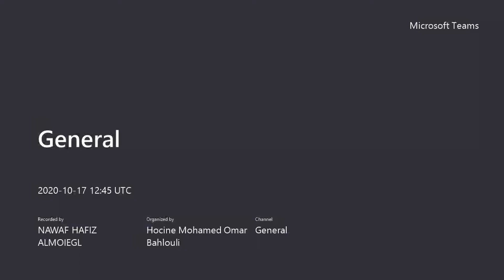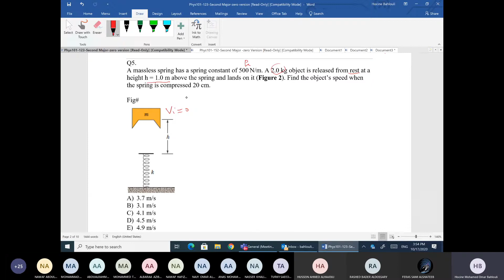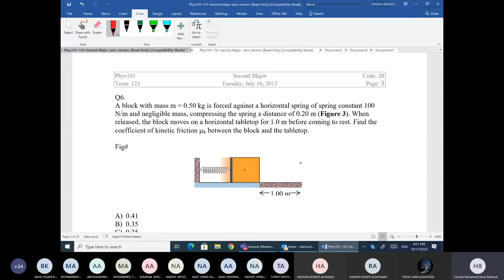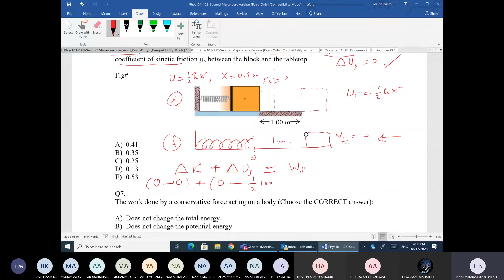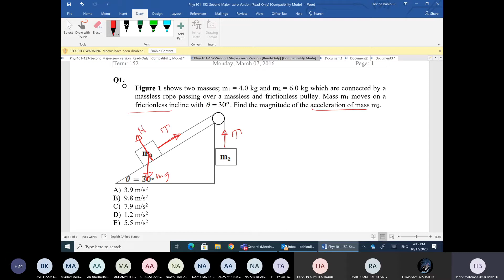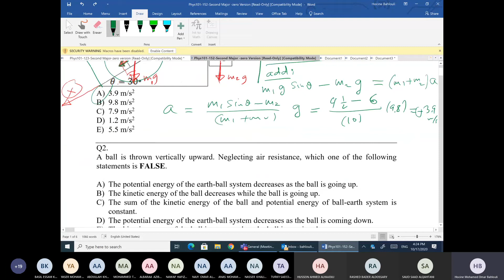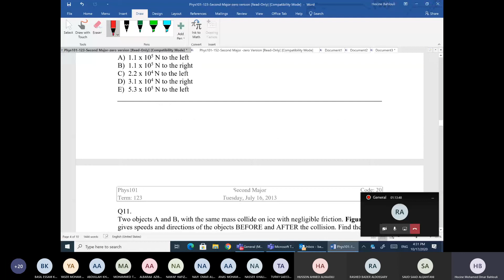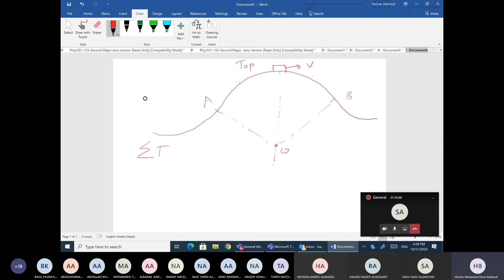Help session 17-10-2020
kfupm
Dr. bahlouli Help session 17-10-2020